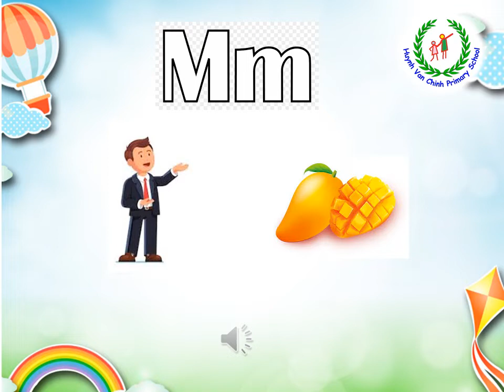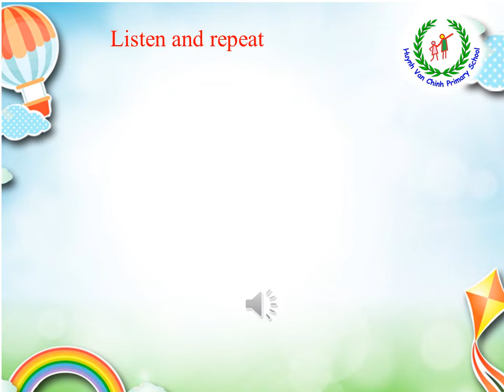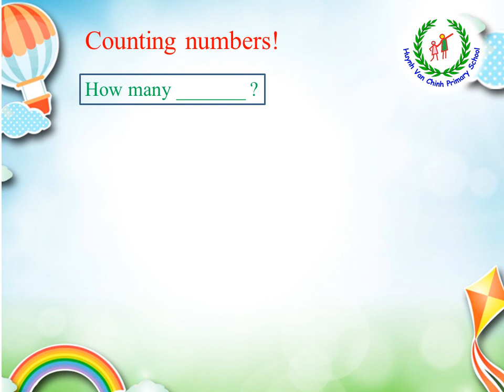Grade 1 - Unit 5 : Number 11 and 12 - Sounds and letters: Mn - Nn - Oo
Ở bài này, các em tiếp tục học số đếm 11 và 12 và các âm cùng chữ cái Mn, Nn và Oo nhé